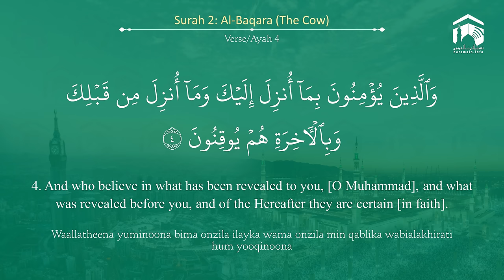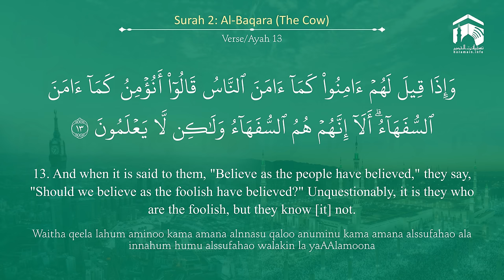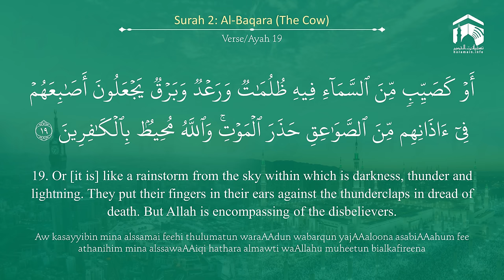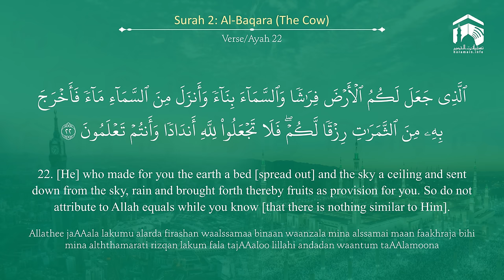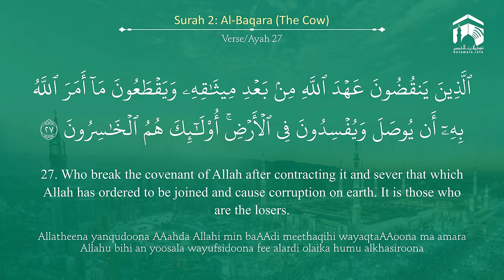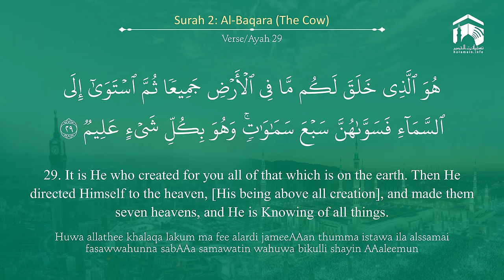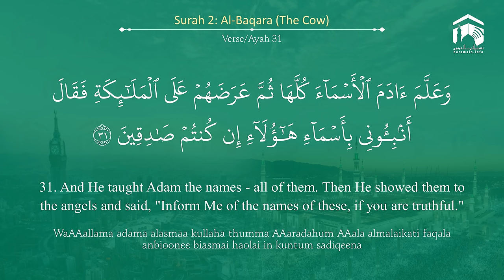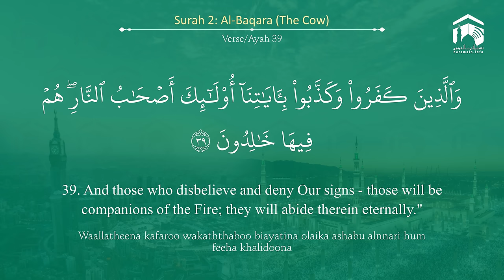Quran 2 Surah Al Baqara سورة البقرة Sheikh Bandar Baleelah